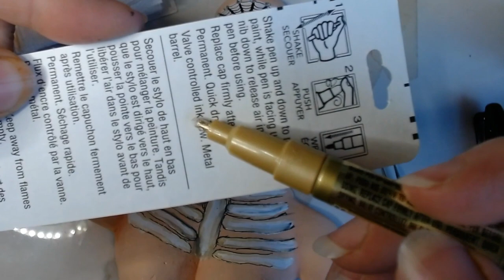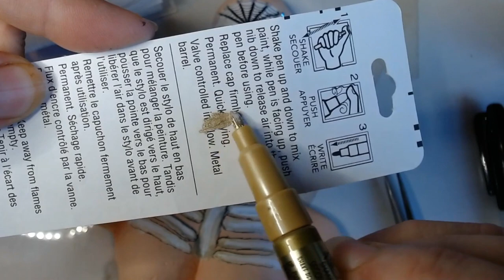How to Day of the dead mixed media wall art Sugar Skull OOAK Art with LindaE tutorial FULL Version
In this video, I will show you how I made this OOAK mixed media wall art piece. It is one of 3 pieces that will each have their own how-to video. Each is a different style of assembly using different sourced materials to give you multiple options for what you can use to make your own. The video is as close to real-time as was possible without getting bored. I reduced 8 hours of video to closer to 3 hours cutting out some of the decision-making parts and I sped up repetitive sections. I will be putting reference materials on the channel's Facebook page. Comments are welcome and encouraged on my FB page. I would love to hear from you. I am enjoying making these videos and learning how to make them better, though challenging, has been a fun journey. Let me know how you think I am doing and what I can do to improve the videos. Note, I finally figured out how to fix my camera issue after about a half hour of recording which I reduced down to 10 minutes, after that the camera is full screen and clear.
This channel has a facebook page where I posted some reference pictures there that may help you with your decisions on how to paint your face.
I will be making new flat-backed face tutorials in the future but those should get you to where you need to be to create a face for this. After which you can make a mold of that face and reproduce as many as you like for future use with molding putty and press clay into it.